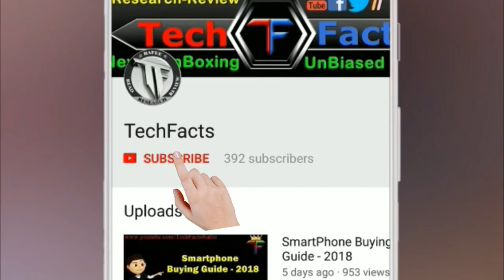What is KERNEL and it's Importance Explained in Telugu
TechFacts Hello Friends ... In this video I'm going to explain what is a KERNEL in Telugu, because so many of us has doubts regarding Kernel, and without proper knowledge many of us flashing different Custom Kernels , for this i decided to give a proper details on these,.. Watch this video before flashing any custom Kernel.

My Gear::

1. Canon 750D
2. Rode microphone
3. ZTE Axon 7
4. Vanguard Tripod